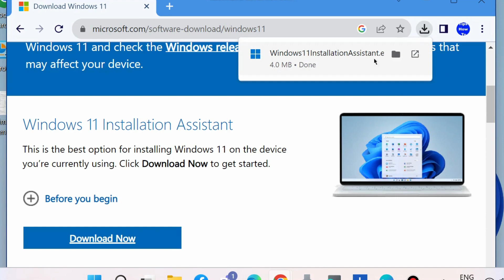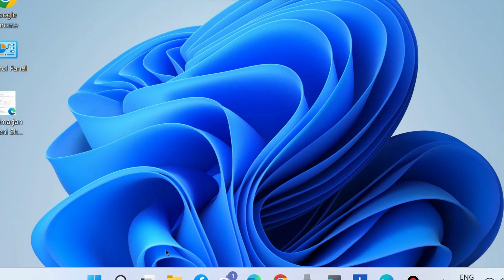Download Windows 11 Installation Assistant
How to Use and Download Windows 11 Installation Assistant